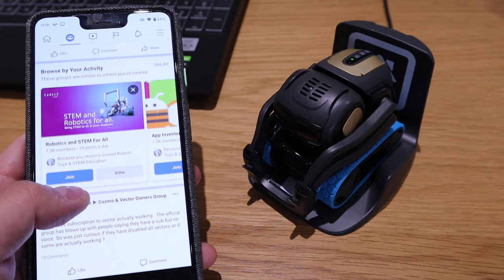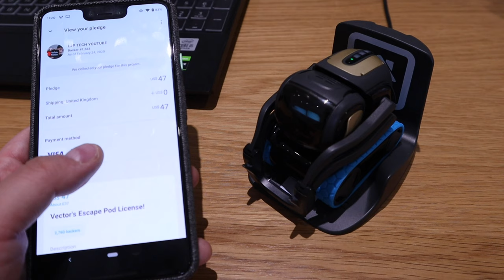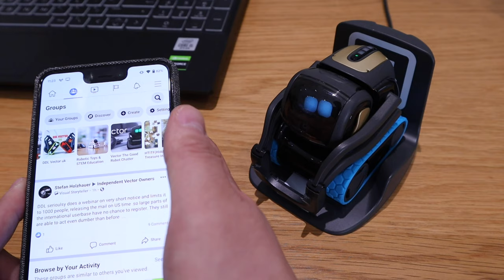What's going on with Vector today? (01/10/20)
What is going on with Vector today?

I am sensing a lot of anger and confusion? or is it my Jedi sense?